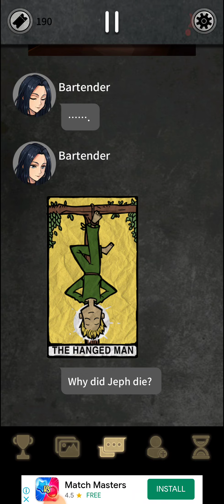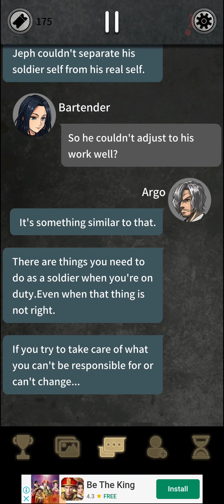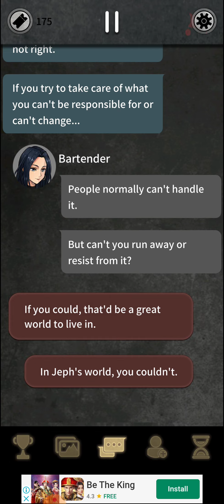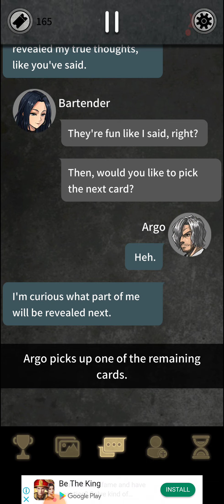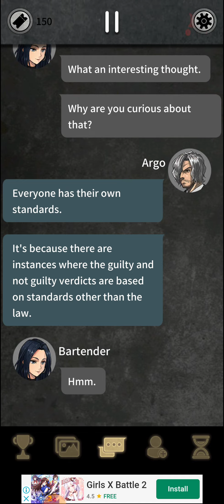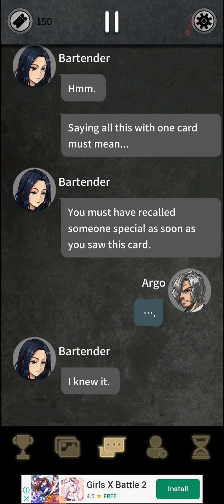JUSTICE | Argo's Choice: Visual novel, noir adventure story part 5